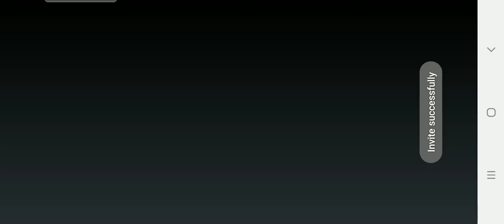heroes never die *kind of